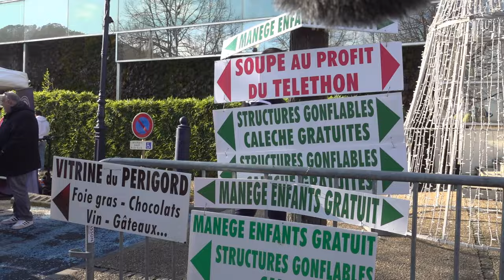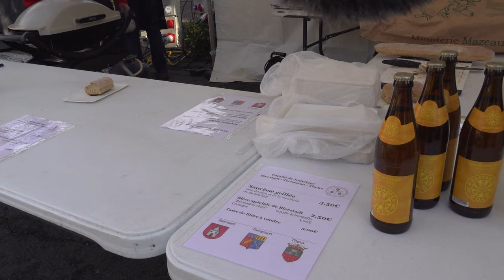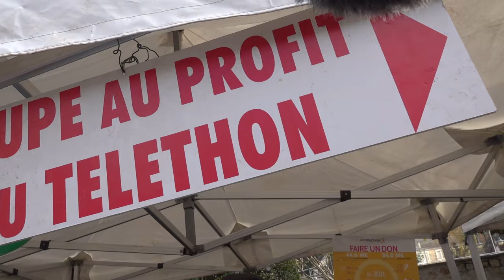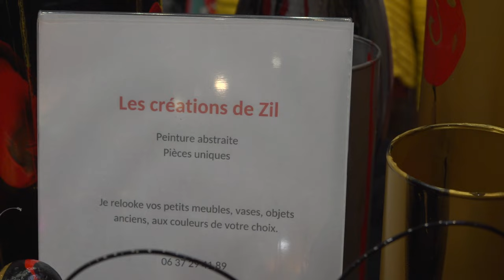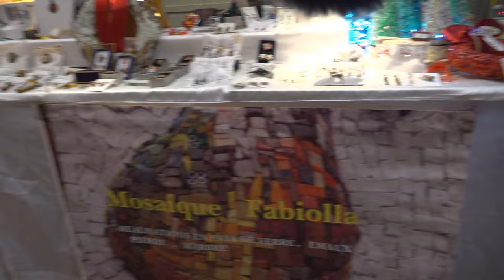Marché Noël Terrasson 2023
Terrasson (24) : le marché de Noël du samedi 2 décembre 2023, quelques rencontres sur les stands des exposants... Le marché continue dimanche 3 décembre. Organisé par les bénévoles du Comité des Fêtes de Terrasson, de nombreux exposants sont à découvrir à la salle des fêtes pour les cadeaux et la décoration, et à la Vitrine du Périgord pour les produits de bouche. La manifestation reçoit le soutien de la municipalité. De nombreuses associations participent au Téléthon sur place lors de cet évènement.

Dans cette vidéo : Comité de Jumelage de Terrasson ; USCT rugby (se caler à 2'30) ; comité des fêtes (se caler à 3'43) ; la soupe du Téléthon (4'30) ; Renée Bourgeade coordinatrice du Téléthon (se caler à 5'06) ; Créa.BB.Angela de Condat-sur-Vézère (se caler à 7'34) ; Les Créations de Zil de Ste Alvère (se caler à 8'47) ; Recup'Art déco 24 (se caler à 9'58) ; et Mosaïque Fabiola pate de verre pierre marbre (se caler à 12'20).

Musiques  : Silent Night (Analog Dream Version) par Ecklectic Music (Banque de sons Facebook) ; Christmas Piano par Ella Joy Meir